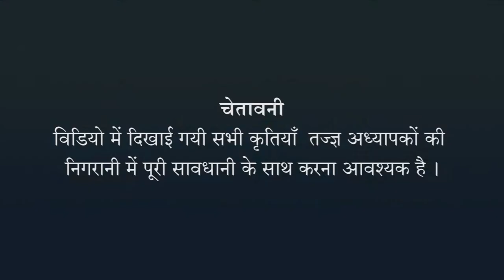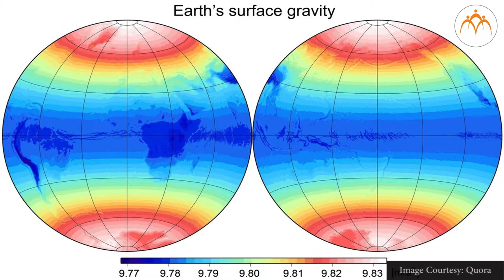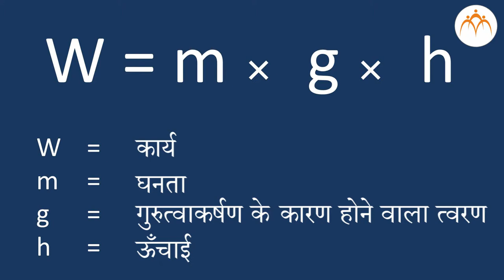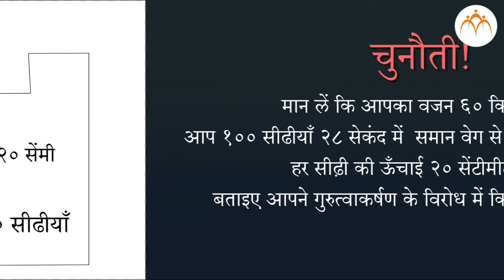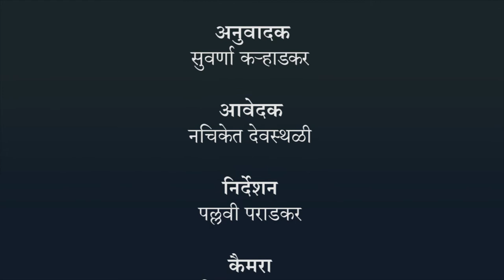कार्य और ऊर्जा - शक्ति - हिंदी